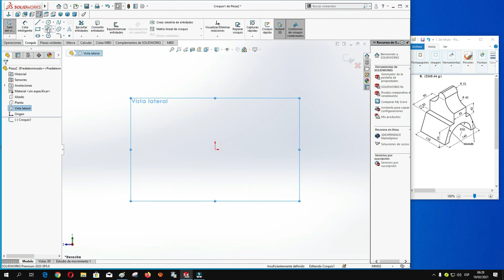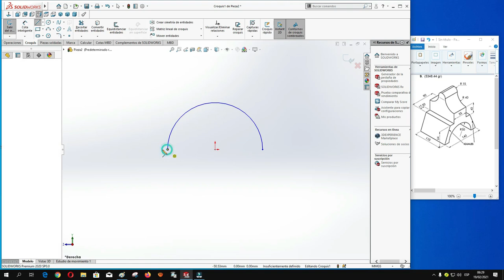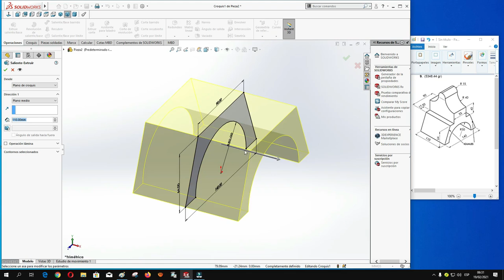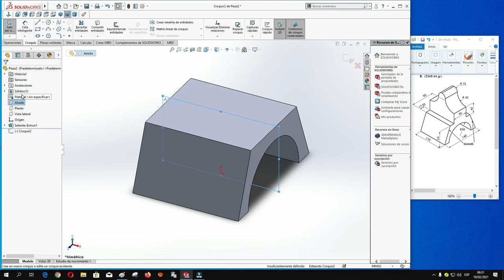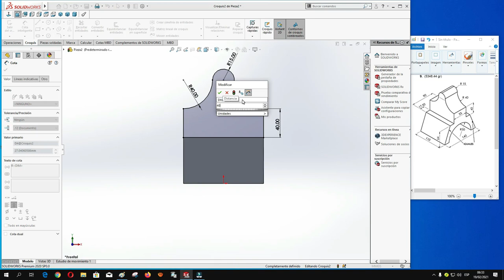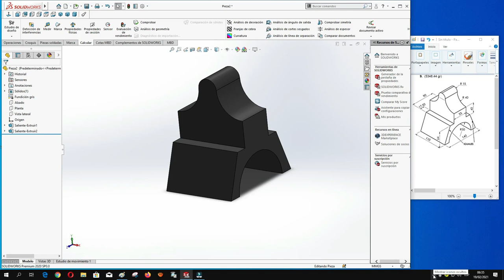Dibujo Mecánico OA1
Objeto de Aprendizaje
Unidad 1